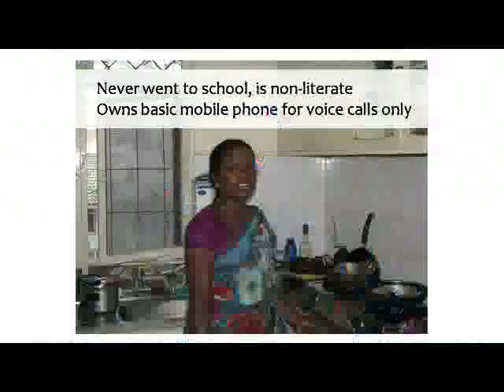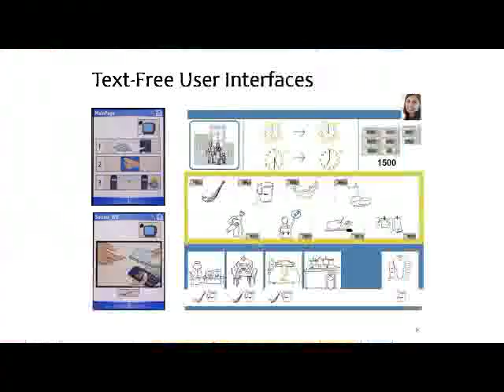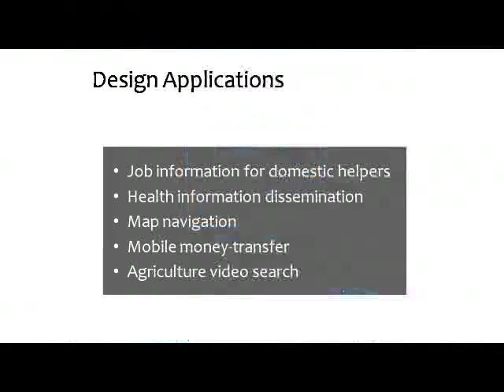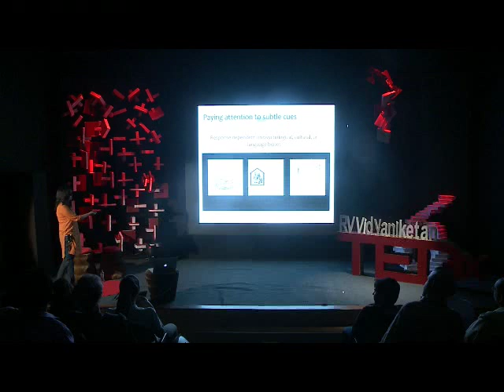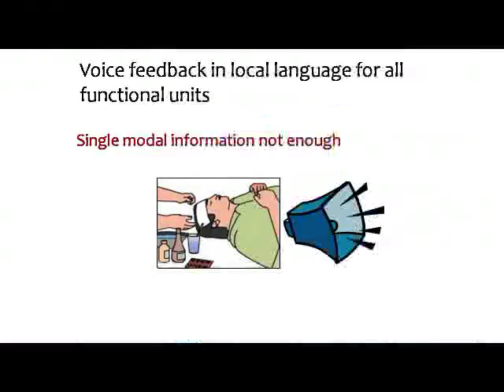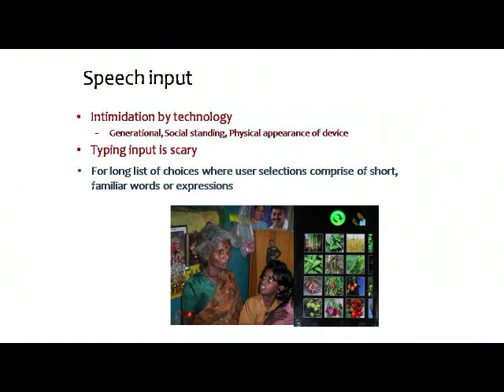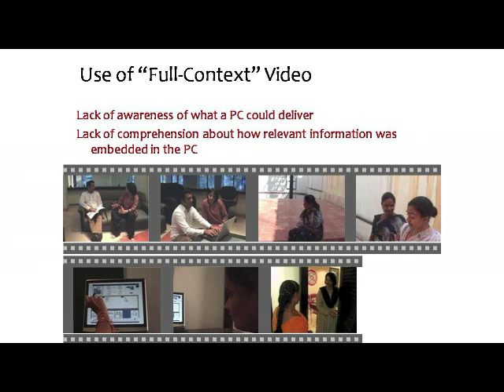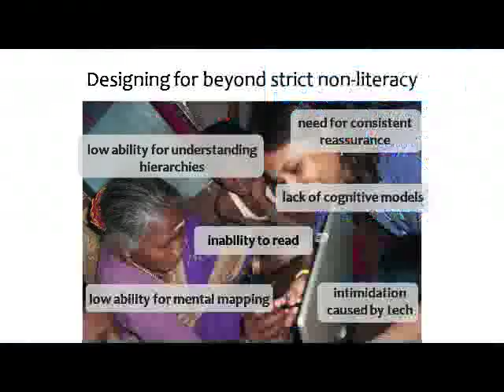Designing a Social Change:Indrani Medhi at TEDxRVVidyaniketan